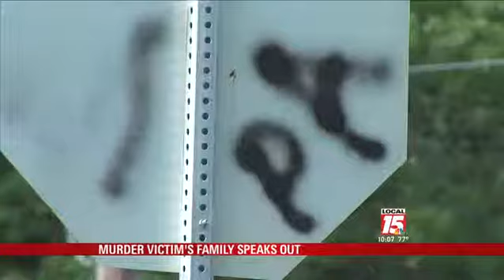EXCLUSIVE: Family Reacts to Murder Arrest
MOBILE, Ala. (WPMI) The family of Hassan Johnson is relieved Mobile Police made an arrest in his murder case, but they are also worried the war on Webb Avenue isn't over.

"I'm scared they're going to come for me," said Shawnda Parker, Johnson's girlfriend.

They say there's two sides to every story and for Parker, Johnson's family and the Davis family, this tale began on Webb Avenue and ended with two people dead and one in jail.

Some say, the "wars" started back in December, when Juanita Davis' son Labaron Davis was killed at Knollwood Apartments. Authorities said he had multiple gun shot wounds.

Months later in May, Hassan Johnson was shot and killed. He was found shot in a car on Satchel Paige Drive, officials say the shooting occurred on Webb Avenue.

On Wednesday, officials arrested Davis' other son Derrick Davis in Johnson's case. Mobile Police say Davis pulled the trigger, their mother calls it self-defense.

"If my son had anything to do with Hassan, it would have been in self defense, number one, Hassan does not visit anyone on our street," Juanita Davis said.

But according to arrest records, he did. Johnson's last listed address was Webb Avenue, right across the street from the Davis family.

Johnson's girlfriend, Shawnda Parker said the shooting wasn't self-defense but "street justice". She thinks the Davis family blames Johnson for Labaron Davis' deadly shooting back in December. She was behind the wheel the day her boyfriend was shot and killed.

"Hassan was just like, I'm hit, he shot me and I was like are you okay, you okay, you okay or whatever and he was like, just get me to the hospital," she said.

Parker said earlier that day, the couple spotted Derrick Davis walking up the street carrying a gun and seemed "upset" and her boyfriend Johnson was concerned about her neighbor and talked with him.

"He was so evil," she said, "his mouth was twisted and everything."

No one seems to be able to really explain the preexisting bad blood between the families, only citing Labaron Davis' death as a potential factor.

With two people dead and one person arrested, both families agree, they hope the feud will end soon.